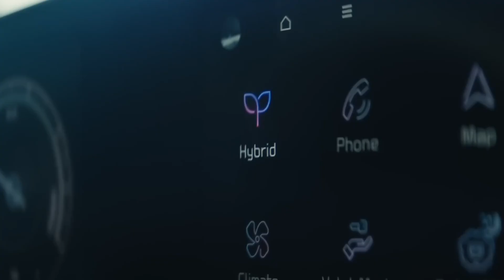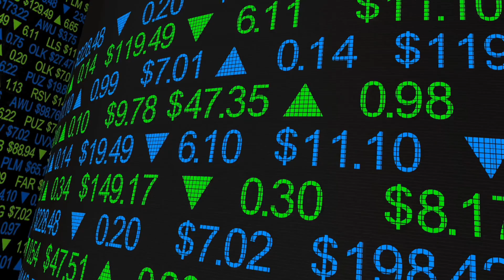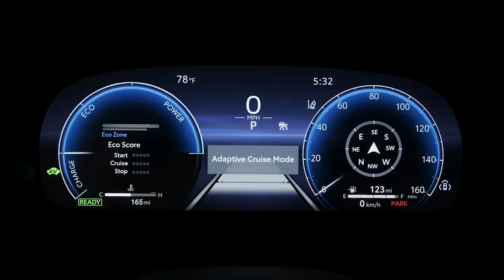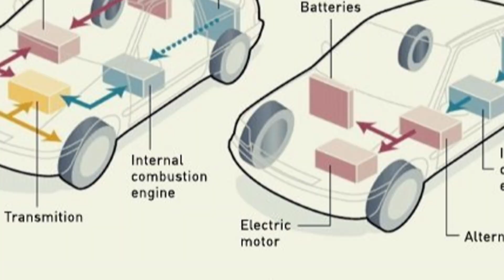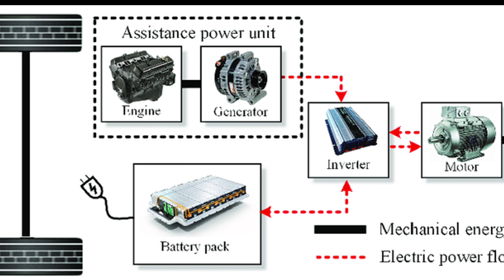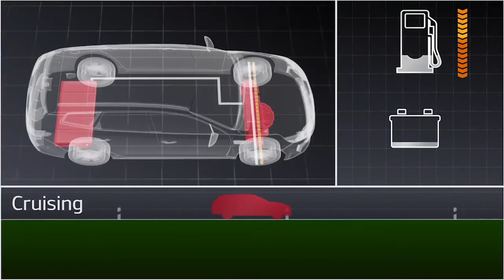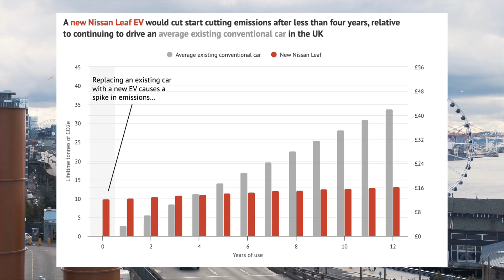The Future of Hybrid Cars | Toyota & Ford's Revolutionary Hybrid Vehicle Strategy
In this exciting video, we invite you to step into "The Next Era: Unveiling the Futuristic Vision of Hybrid Cars." Discover the extraordinary advancements that await us in the world of hybrid vehicles as we explore the captivating concept of the future of hybrid cars.

Get ready to immerse yourself in a world where technology and sustainability intertwine seamlessly. Our insightful video showcases the cutting-edge features, revolutionary designs, and eco-friendly enhancements that are set to transform the way we drive. From sleek aerodynamics to energy-efficient powertrains, these hybrids are pushing boundaries and rewriting the rules of automotive engineering.

Join us on an exhilarating journey as we delve into the endless possibilities of clean, efficient, and high-performing hybrid cars. Witness how these innovative vehicles are reshaping the industry by offering enhanced fuel efficiency, reduced carbon emissions, and incredible power, all without compromising on style or comfort.

From concept cars to production models, we explore the minds of visionary designers and engineers who ingeniously combine electric motors and combustion engines to create a synergy that is truly exceptional. We analyze the seamless integration of technology like regenerative braking, improved battery capacity, and intelligent energy management systems, which make these hybrids more than just cars – they are the embodiment of a sustainable future.

Discover how the future of hybrid cars holds the promise of a greener and more environmentally conscious world. Embrace the era where sustainability and performance merge, where you no longer have to choose between power and efficiency.

Don't miss out on the chance to be at the forefront of this magnificent shift in the automotive industry.